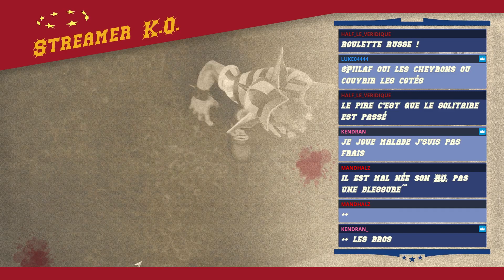LFBB - Casque sanglant S2 - Bronze 3 - Kendran vs Vitooc - REDIFF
Rediffusion d'un match de Casque sanglant Bronze 3  Kendran vs Vitooc

Je propose du contenu Blood bowl quand je le peux ^^